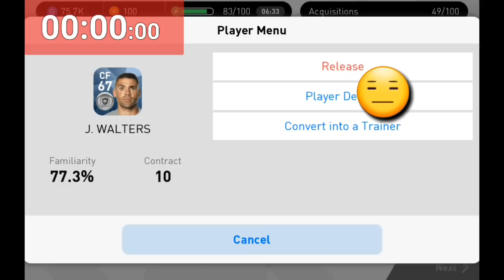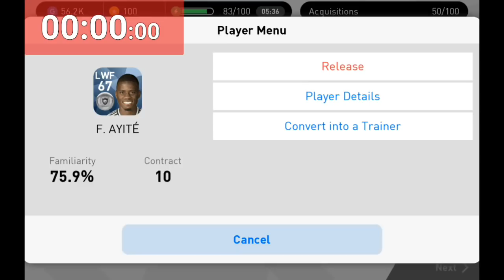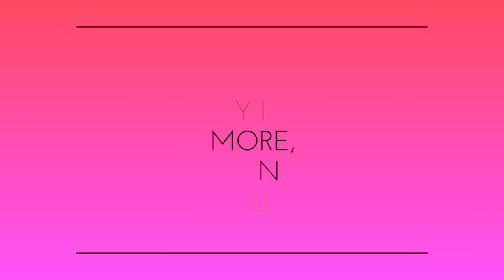Black ball tricks in pes 2018 || Spending 100k testing tricks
Hey guys! Here we are witha new cool video in which i m gonna spend 100k gp! And test some of the tricks to see which one has high probablity!